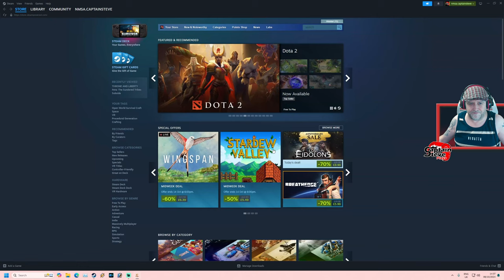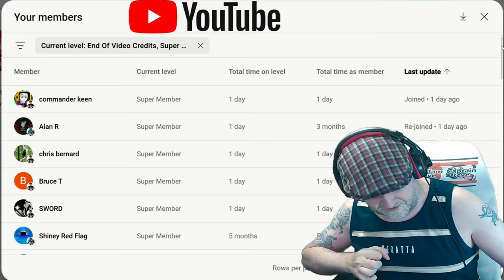Throne And Liberty - EP01 Rancid Powder - Playthrough Captain Steve Plays TAL T&L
Kept my 1st Character, looked better than stuff I could make !!